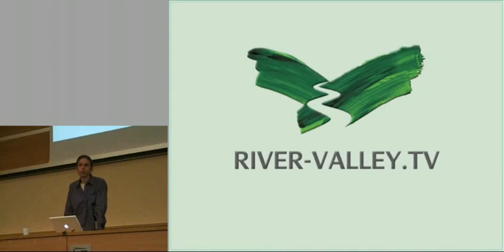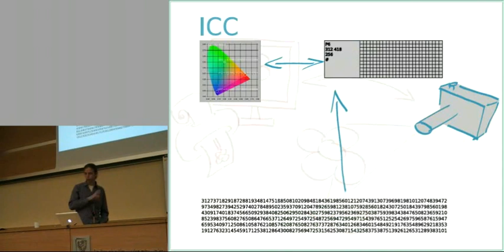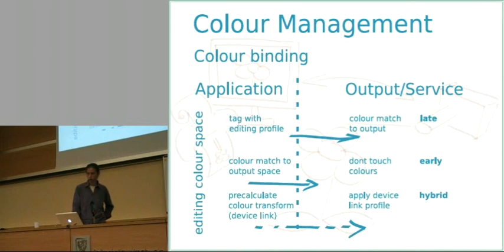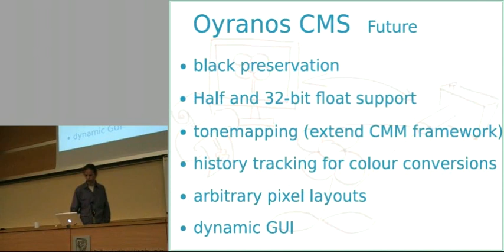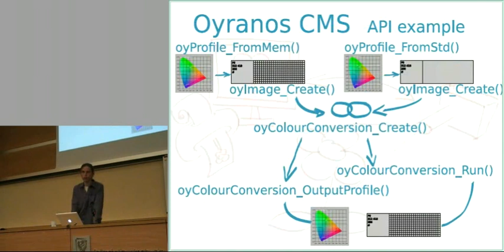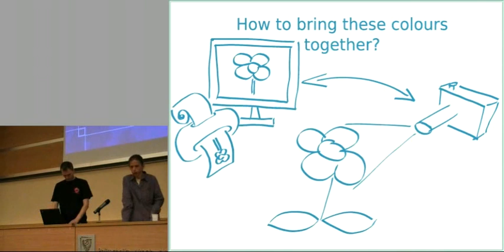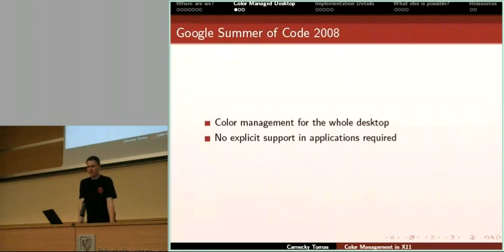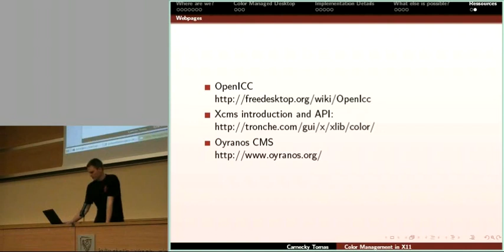Introduction to the Oyranos colour management system